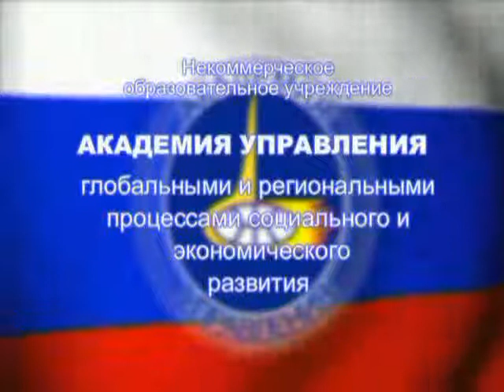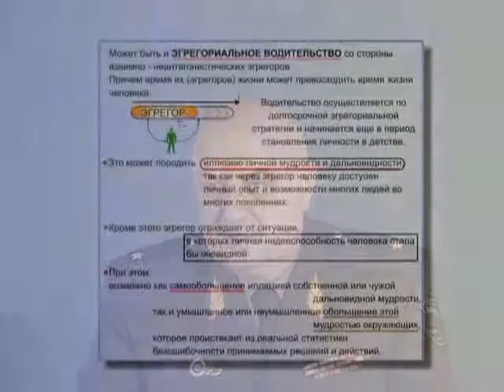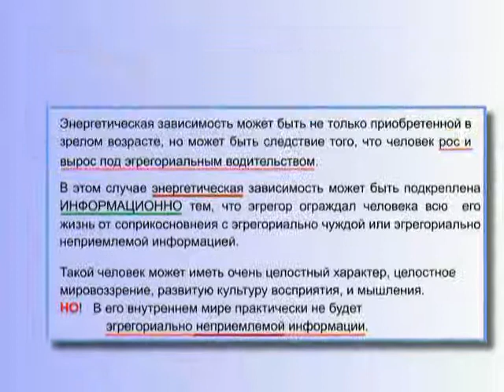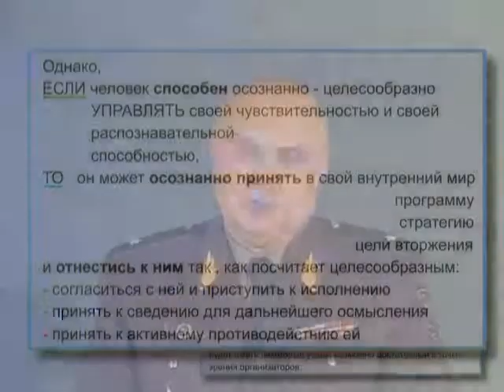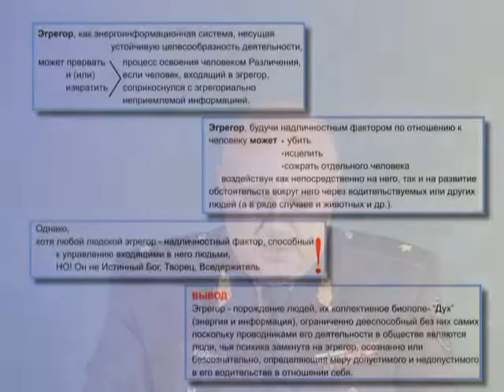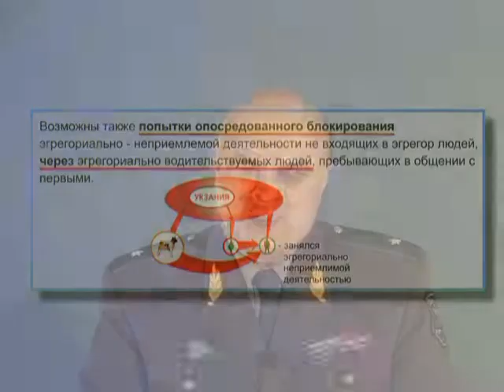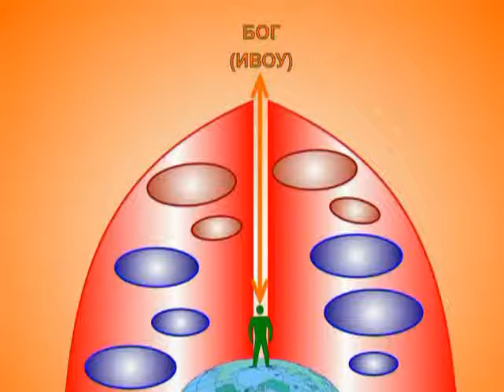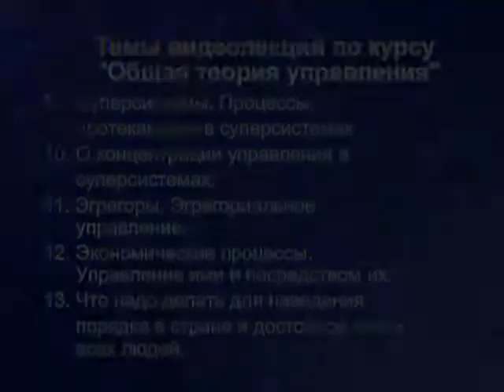КОБ. Эгрегоры часть II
21 июля 2009 года Петров Константин Павлович скончался.